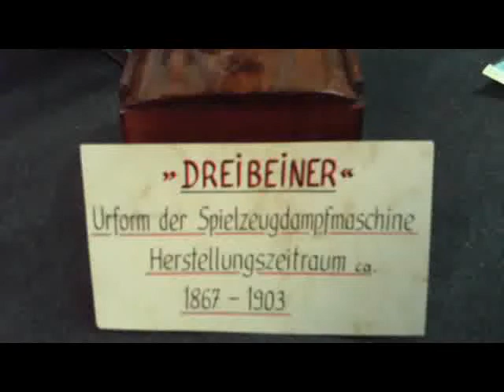Echtdampf - Hallentreffen Sinsheim 11.01.2009 - Alles was dampft und zischt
Freigegebene Videodatei von hubinight.